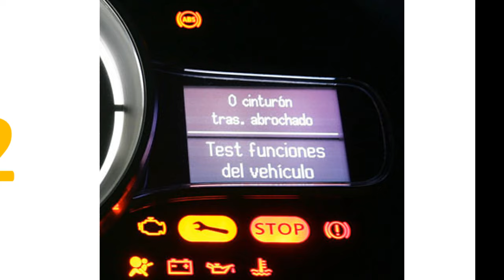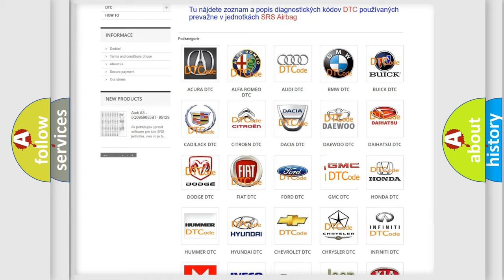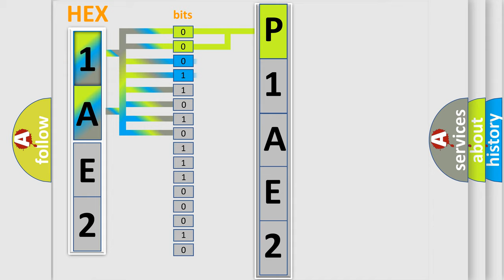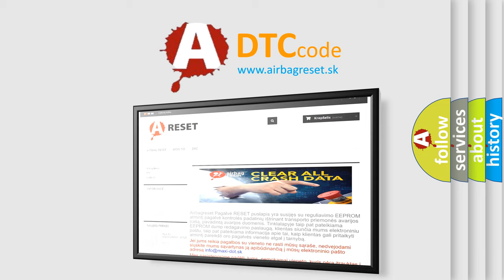DTC GMC P1AE2 Short Explanation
Contents:
0:21 Basic DTC analysis according to OBD2 protocol standard.
1:48 Insight into programming
2:58 A diagnostically understandable description of the Diagnostic Trouble Code
3:05 Basic error definition

Make:
GMC
Code:
P1AE2
Definition:
Control Module Communication Bus Off
Description: